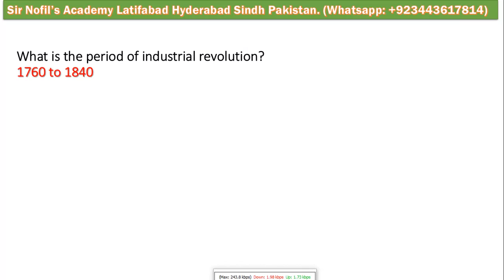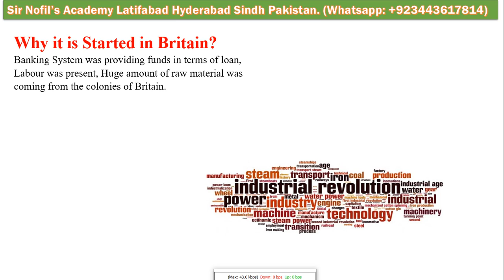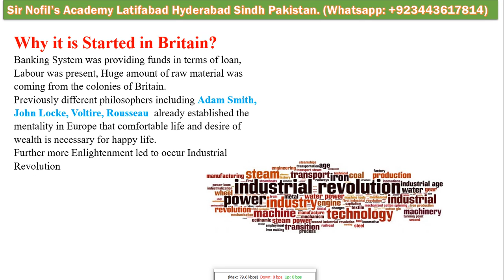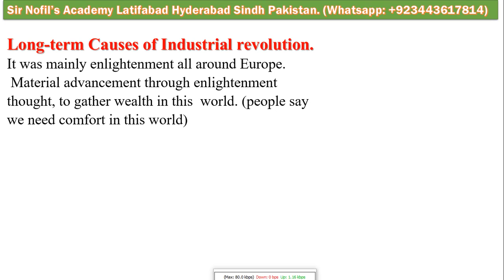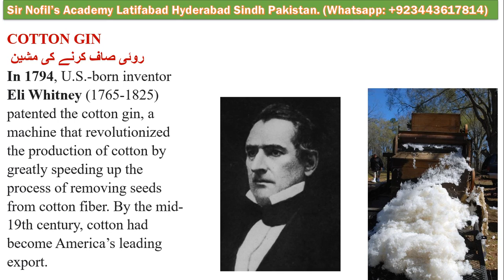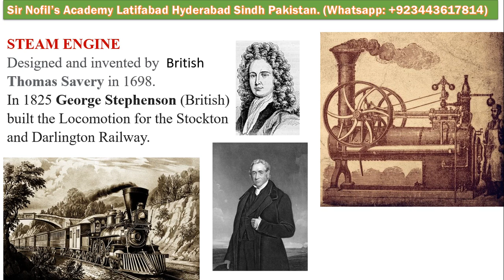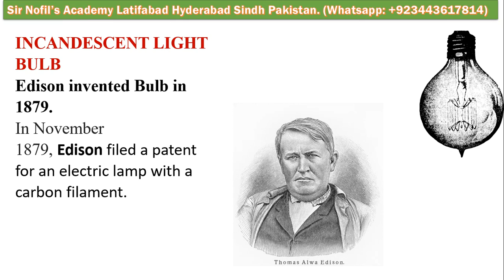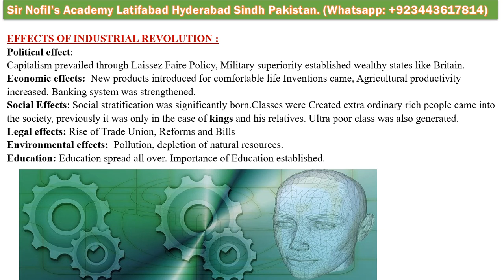Industrial Revolution Causes and Effects in Urdu|CSS|Inventions|Industrial revolution in Hindi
Industrial Revolution - Definitions, Causes & Inventions. the first inventions of the Industrial Revolution. The Early Industrial Revolution, 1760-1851.  The Age of Industrialisation & The History of The Industrial Revolution. Coal, Steam, and The Industrial Revolution. Causes of the Industrial Revolution.  The English Industrial Revolution I     صنعتی انقلاب
Industrial Revolution - Great Britain around 1800. Why the Industrial Revolution Started in England?
What were the major causes and effects of the Industrial Revolution?

CSS | Causes & Effects of the Industrial Revolution 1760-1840
industrial revolution in Hindi|CSS|industrial revolution inventions|industrial revolution sociology
first industrial revolution | The First  Industrial Revolution Explained & Compared: Dates/Facts/Economics/inventions| A Turning Points in History -Industrial Revolution | effects of the industrial revolution in Britain| industrial revolution for kids| the industrial revolution (18-19th century)| Hindi | Urdu |CSS
Sir Nofil's Academy